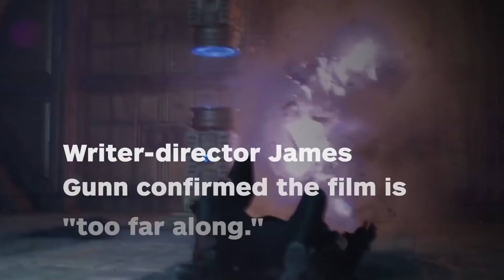Guardians 3 'Too Far Along' to Be Impacted by Disney-Fox Deal -IGN News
Guardians 3 'Too Far Along' to Be Impacted by Disney-Fox Deal

Follow IGN for more!